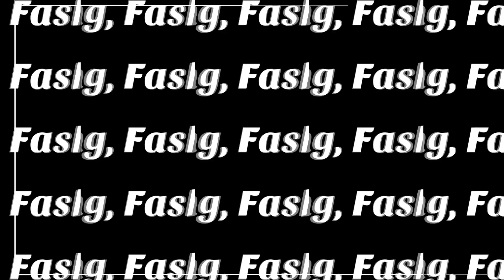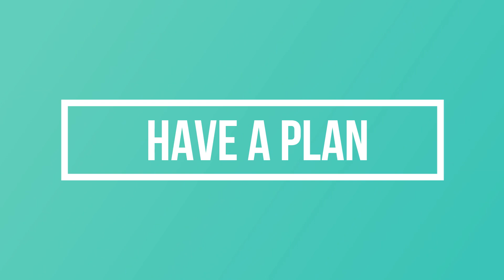How to flirt! | flirting with women | Body language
Ever ask yourself how to flirt? These flirting tips will help you improve your flirting with women by ALOT!  If you want to learn how to flirt with women without being creepy then this video is for you!
     Here I tell you three things to keep in mind BEFORE you start flirting and then five flirting tips to keep you sexy with the ladies!